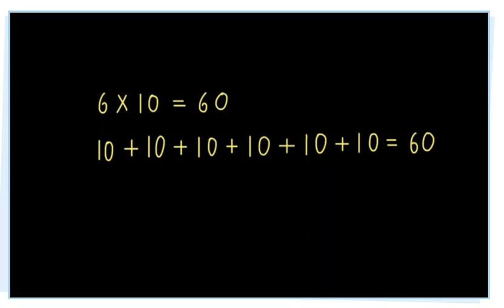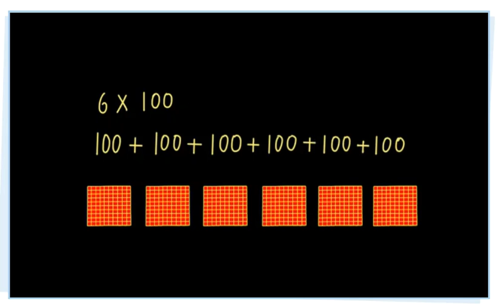x10 x100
s10 s100